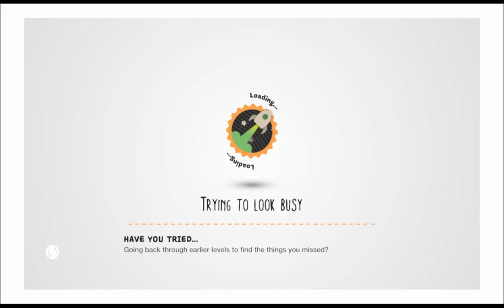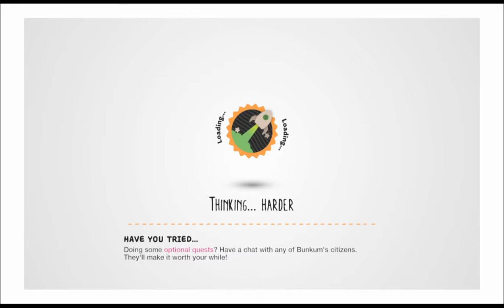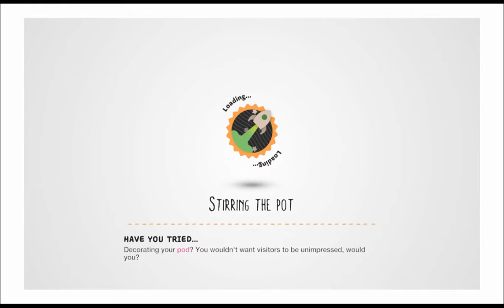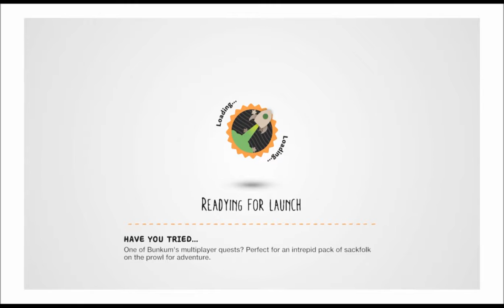Little Big Planet 3 Part 12 - Feap of Laith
We need to break the chains and then go head to the lagoon and get Swoop's marbles.

We cover:
- Ziggurat: On The Link Of Disaster - Boss Level
- Bunkum Lagoon: Belly of the Beast